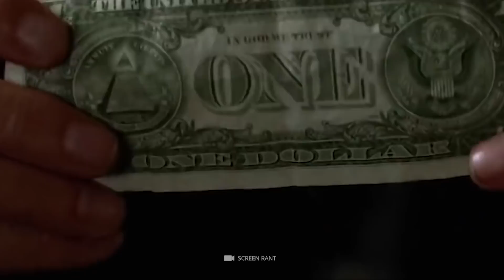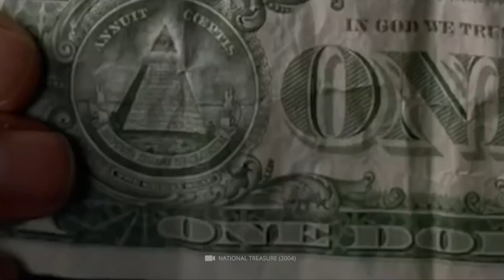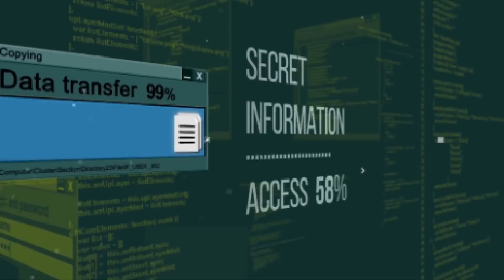¡Las sociedades secretas más misteriosas y poderosas!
Sociedades secretas: Operan desde las sombras y, a pesar de su pequeño número de miembros, dirigen la historia de este mundo. Si sigue las muchas teorías de conspiración que han surgido en todo el mundo, no son los gobiernos, las corporaciones influyentes o los bancos los que mueven los hilos internacionales, sino organizaciones ultrasecretas cuya membresía y propósito exactos se desconocen en gran medida. A menudo, estas sociedades secretas están asociadas con rituales extraños, prácticas despiadadas y grandes misterios.